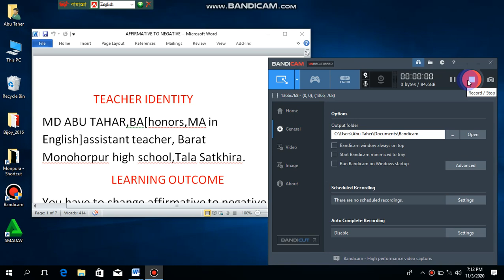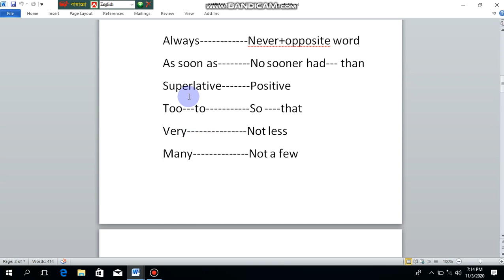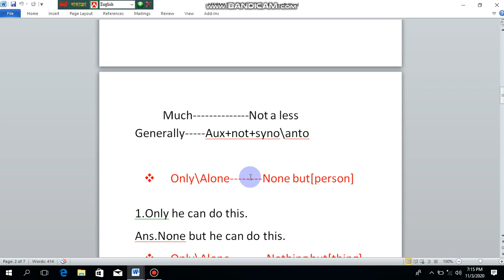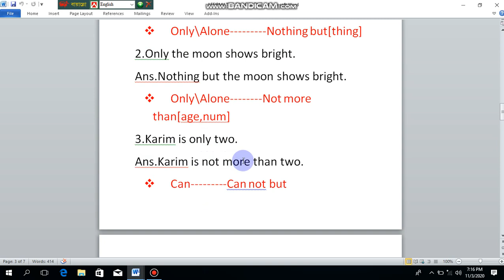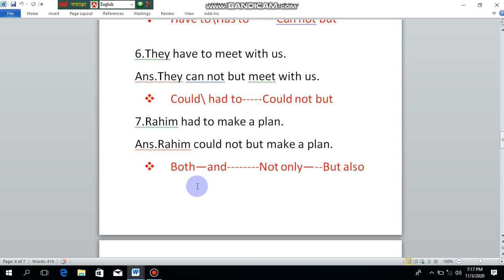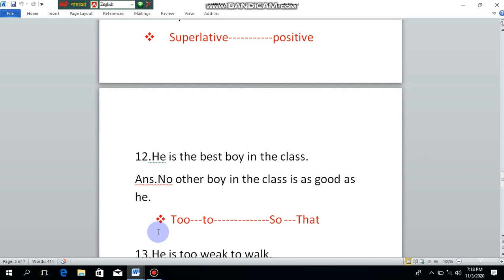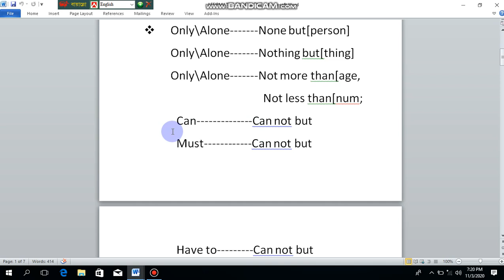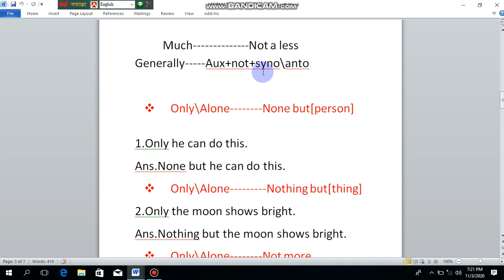affirmative to negative in the best English House coaching center by Tahar sir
Dear Friends